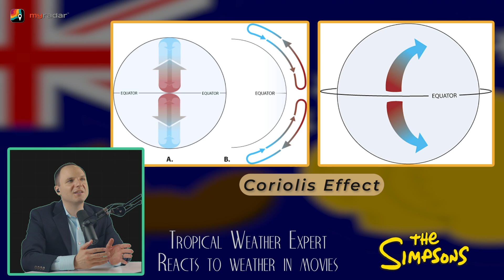Tropical Weather Expert Reacts to Movies & TV Shows (The Perfect Storm, The Simpsons, Crawl)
Is the weather in some of your favorite movies meteorologically accurate? We asked tropical weather expert Dr. David Ryglicki to break down some classics and some...not so classic scenes from some of your favorite films (and TV shows)!

00:00 - Intro
00:54 - The Perfect Storm
02:55 - The Hurricane Heist
06:03 - The Impossible
08:06 - The Simpsons
11:12 - Crawl
13:28 - The 5th Wave
17:15 - Conclusion